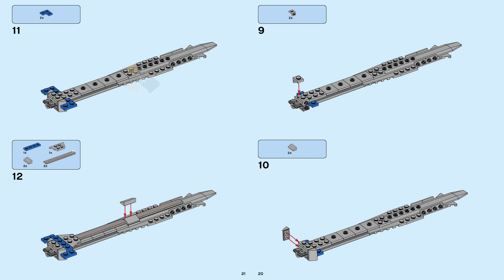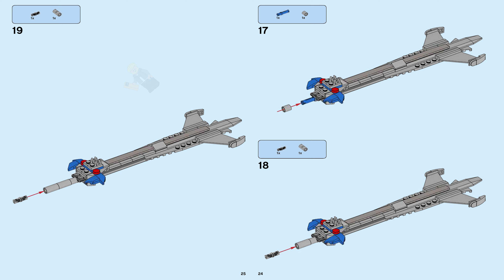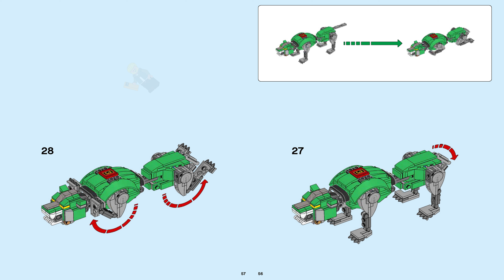LEGO Instructions - Ideas - 21311 - Voltron (Book 6)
LEGO 21311 Instructions - Licensed - Voltron - Ideas

21311 LEGO Instructions from the LEGO Ideas Licensed theme will guide you how to build LEGO Voltron Ideas set 21311

Set Details:

Set Number: 21311
Name: Voltron
Pieces: 2321
Released: 2018